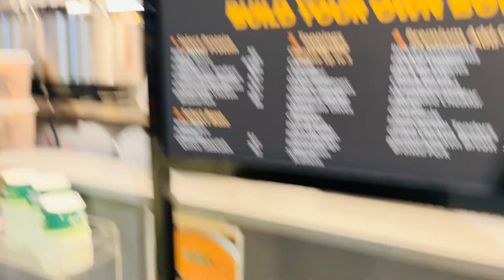This much for a sandwich????